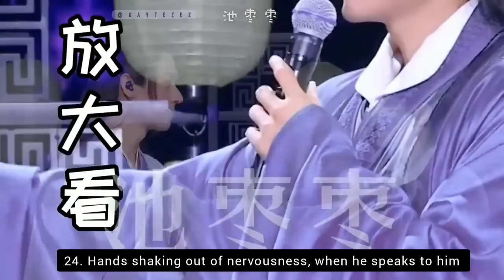Princess way of showing his love to Gongjun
If you wanna reupload it, upload it as it is, without changing the songs pls🙏.

Don't expect quality videos from me , I am not a professional editor.

【“你说，他到底有没有爱过他”【张哲瀚｜温客行】｜限定花期-哔哩哔哩】 ( zzh concert video)

【【花絮】裤你还有什么惊喜是朕不知道的！拿起来抖抖，总能掉出好东西-哔哩哔哩】 (curtain bts)

【【俊哲 | 浪浪钉 | 山河令】霜雪落满头，算不算白首 | 龚俊说武库那场戏让他最难过，张哲瀚就在他头顶洒雪逗他，当时他们俩都以为自己拍的BE-哔哩哔哩】 (woh bts, last shooting)

【【俊哲 | 浪浪钉】龚俊和张哲瀚双向奔赴，而我们只是见证者-哔哩哔哩】 (concert)

【我 希 望 他 能 爱 我，可 没 想 到，他 是 真 的 爱 我。-哔哩哔哩】 (concert)

【【山河令新花絮】苍了天了！张哲瀚你知不知道你在玩火！！！封愣着干嘛？都TM进来给我诗书三百篇！！！-哔哩哔哩】 ( zzh applying makeup)

【「浪浪钉」老婆看俊子唱rap高清版‖他的眼里有万丈柔情-哔哩哔哩】 ( zzh watching gj perform)

【就这小视频还能被锁？（是浪浪钉不对劲还是我不对劲？）-哔哩哔哩】 (woh bts)

【【龚俊 X 张哲瀚】原来他们两都下意识想牵对方的手-哔哩哔哩】 (woh concert)

【【张哲瀚】拍摄《山河令》后作词的《不说》live现场(终究还是没有盼到你(龚俊）来我的首唱会)-哔哩哔哩】 ( zzh concert)

【［山河令／浪浪钉］论老婆多喜欢撩老龚的头发，别问，问就是觉得发质好-哔哩哔哩】 ( zzh fixing hair 1)

【【浪浪钉】俊子猛虎撩发VS公主温柔撩发｜我搞到真公主了！！-哔哩哔哩】 ( gj struggling w hair)

【［山河令／浪浪钉］关于喜欢撩头发是双向的这件事，嘘，别瞎说，那大概是因为剧组穷缺造型师-哔哩哔哩】 ( zzh fixing hair compilation 2)

【［山河令／浪浪钉］最新最全撩头发合集，较于之前分开的三弹合在了一起还新增了一些素材，希望大家喜欢-哔哩哔哩】 ( zzh fixing hair compilation 3

Twitter credits ( zzh looking at gj)